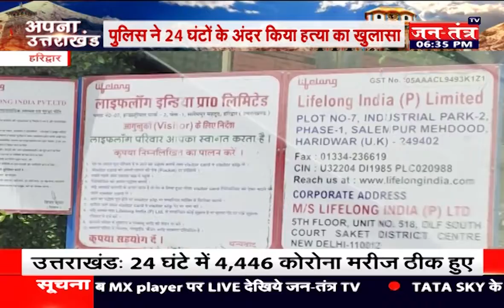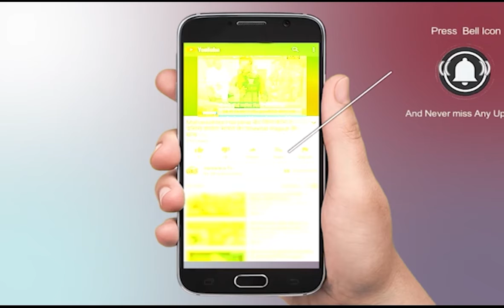Uttarakhand News Live Today | Uttarakhand Corona Update Today | Latest News | Tirath Rawat | Part 1